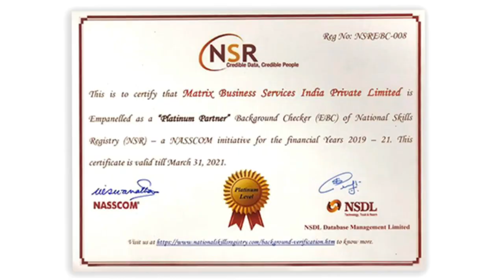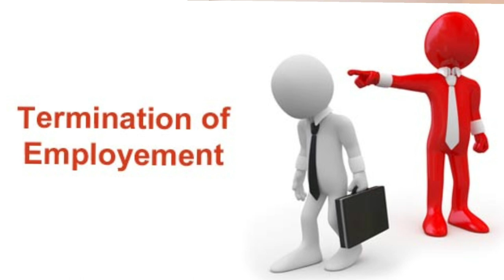NSR and Nasscom Black List OR Termination in Background Verification for Multinational Company job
Maine is video me btaya h ki agr aapka NSR and Nasscom se black list ho jata h to us case me kya ho sakta h kya aapko dusri job milegi ki nahi ya aapko sirf multination me job milegi ya small company me job milegi full detail me hindi me discuss kiya h i hope aapko video acha lage thanks NSR and Nasscom Background Verification in Multinational Company for a Job ? Nasscom Verification |

Thanks.